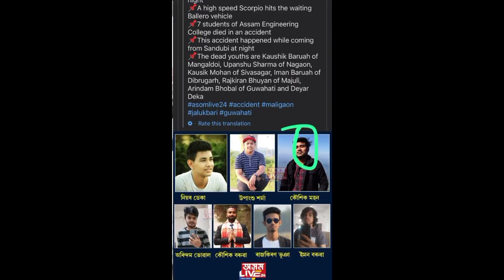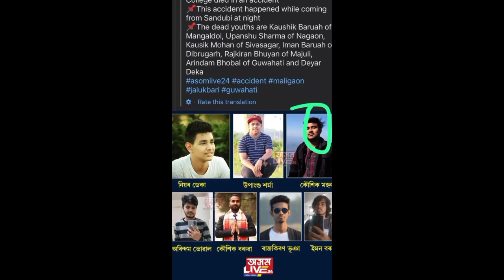Dimpu baruah এজন ভাল বন্ধুৰ পথ দুৰ্ঘটনাত মৃত্যু । Guwahati college students accident